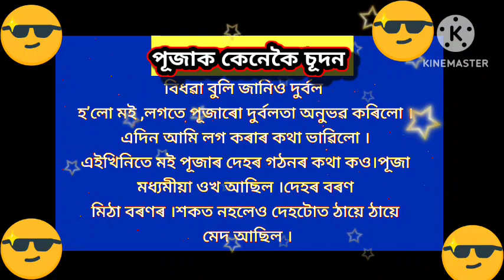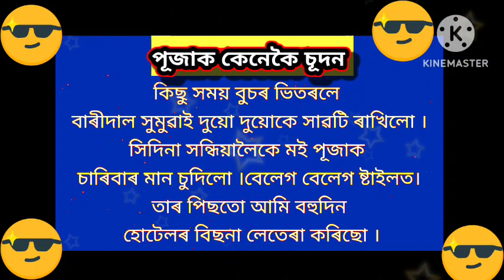অসমীয়া ৰোমান্টিক লাভ \\ ৰোমাঞ্চ অসমীয়া ভাষাৰ শ্ৰেষ্ঠ কাহিনী বৰ্ণনা ২০২৩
Assamese Language Bralliant Romantic History Motivational Speech Video New Romance Pujar Love 🌹Story